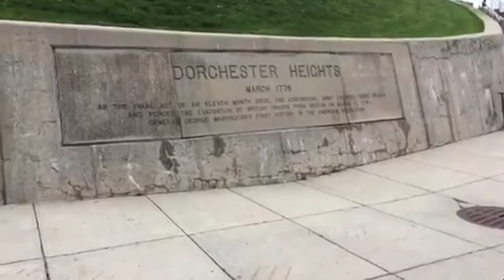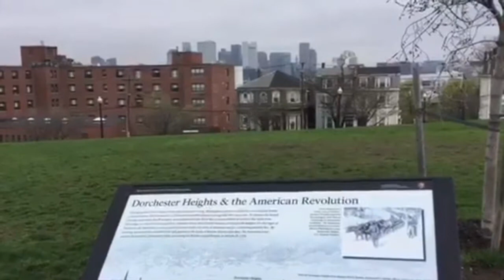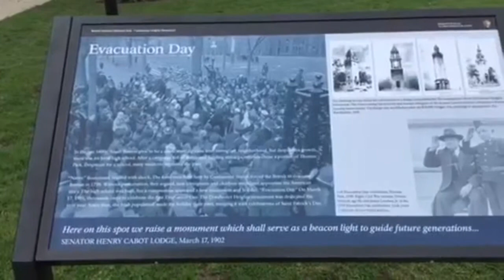South Boston, MA - April 2017